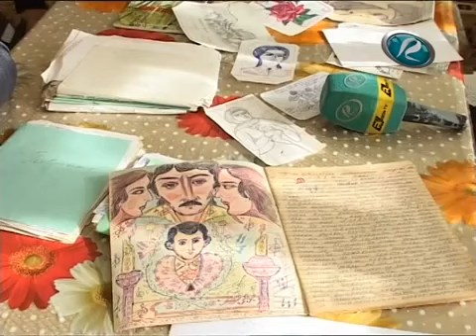QubaCreative,poet,teacher,artist linguist founder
MY FATHER AND BROTHER Niyameddin Kabirov founder of language "Vollango"